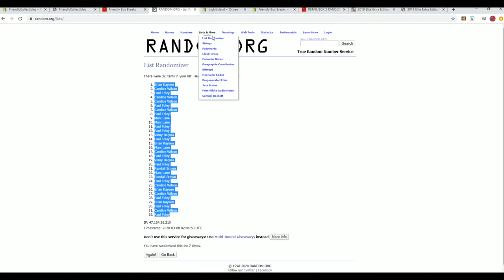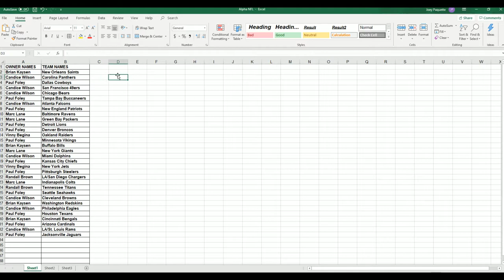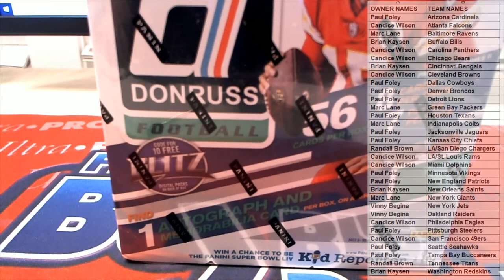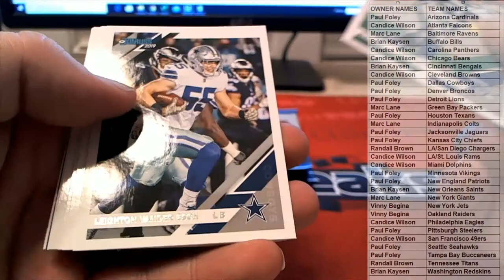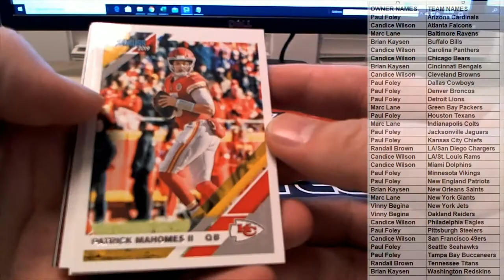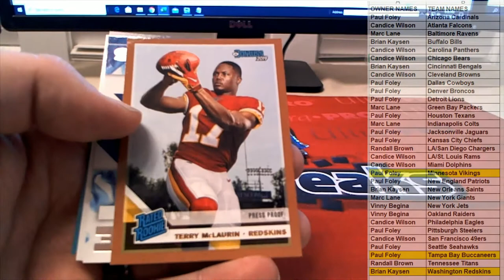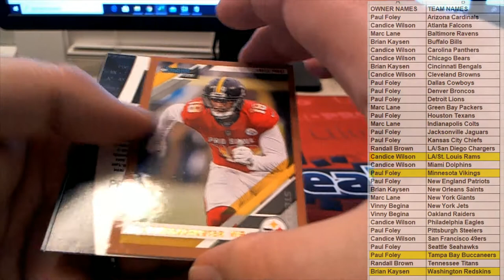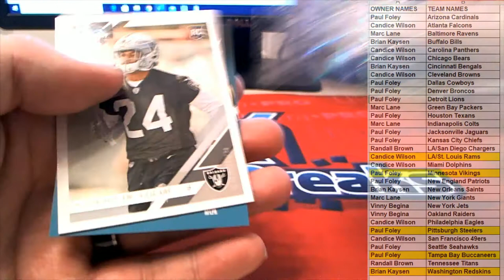2019 Donruss Mega Box RETAIL ID MEGAFBRETAIL101